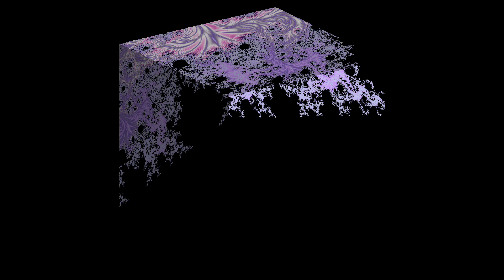Fractal 257 (no sound)